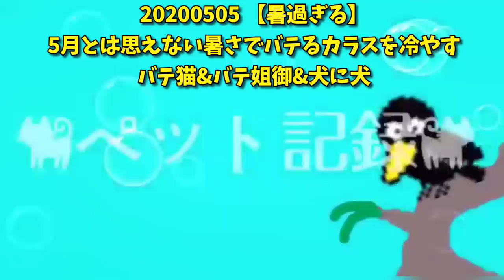【熱中症】5月とは思えない暑さでバテるカラスをバケツで冷却。 バテ猫&バテ姐御&犬に犬 20200505、カラス&四つ足トリオ